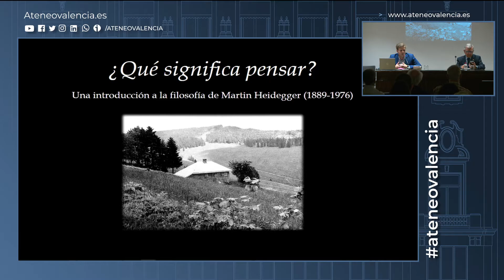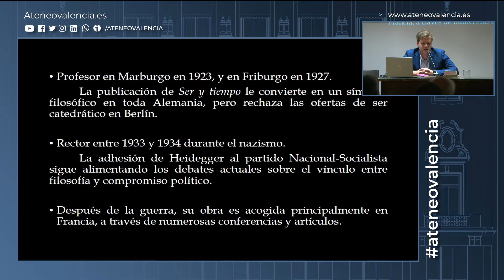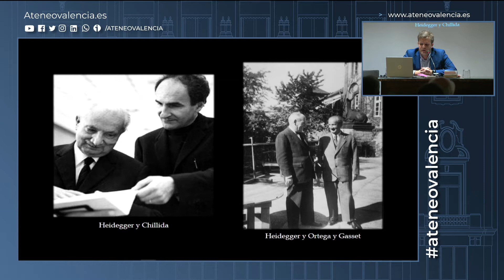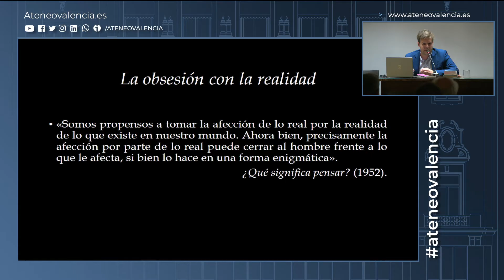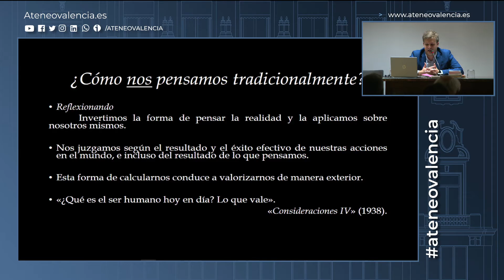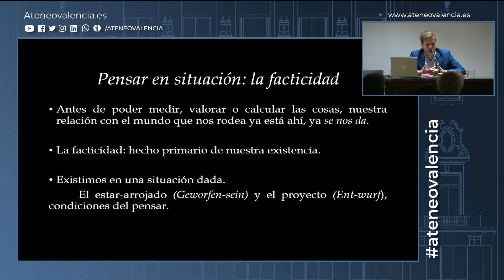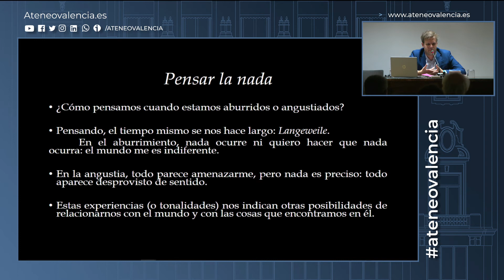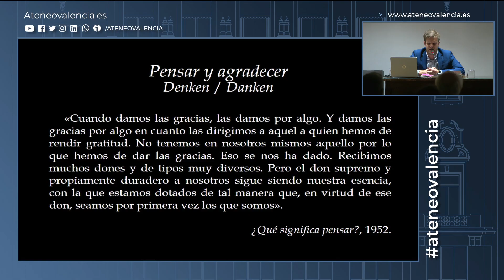Una introducción a la filosofía de Martin Heidegger. ¿Qué significa pensar? | César Gómez Algarra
Martin Heidegger (Meβkirch, 1889 – Friburgo, 1976) es una figura intelectual indiscutible de nuestro tiempo, cuya influencia es patente en ramas tan diversas como la historia, la teología, la hermenéutica, la poesía, el arte contemporáneo, la arquitectura, la ecología, etc. Su obra se extiende a lo largo de más de 40 años, dentro de los cuales su clásico Ser y tiempo (1927) va de la mano con otros textos menos arduos, como sus famosos ensayos y conferencias tras la Segunda Guerra Mundial.

Por un lado, fue uno de los primeros filósofos en meditar profundamente sobre temas tan actuales como la influencia de la tecnología en nuestra vida cotidiana, anunciando los grandes debates que a día de hoy siguen candentes en nuestra sociedad. Pero, además, ejerció su profesión de docente de Historia de la Filosofía durante la mayor parte de su vida, donde brilló como gran intérprete de la tradición occidental, desde los griegos hasta la filosofía moderna.

Ponente:  Dr. César Gómez Algarra, Doctor en Filosofía por la Universidad de Valencia. Desarrolla un proyecto de investigación de la Universidad Complutense (Madrid)